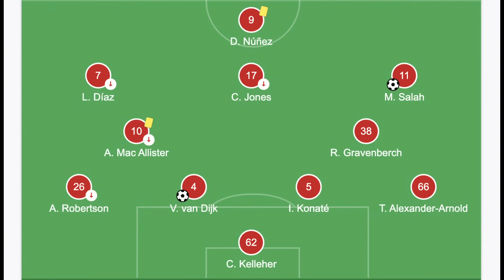What We Learned As Liverpool Came Back TWICE To Draw With Arsenal!